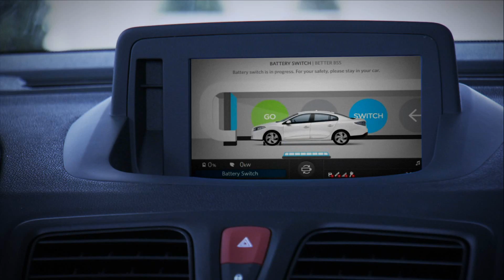Better Place Battery Switch Station Model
Short movie describing the benefits of the Better Place's revolutionary battery switch model